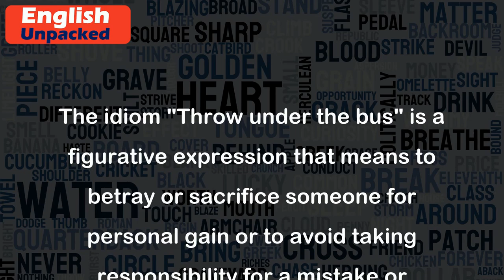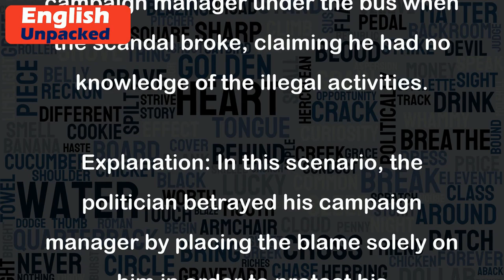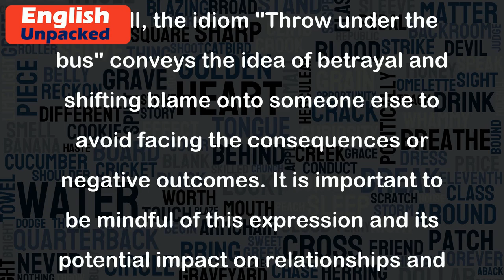Throw under the bus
The idiom "Throw under the bus" is a figurative expression that means to betray or sacrifice someone for personal gain or to avoid taking responsibility for a mistake or wrongdoing. It implies that the person being thrown under the bus is unfairly blamed or made to suffer the consequences while the person doing the throwing remains unscathed.
Here are a few examples to illustrate the usage of this idiom:
1. Example: During the meeting, the manager threw his team member under the bus by blaming him for the project's failure, even though it was a collective effort.
Explanation: In this example, the manager unfairly blamed and sacrificed his team member to avoid taking responsibility for the project's failure.
2. Example: The politician threw his campaign manager under the bus when the scandal broke, claiming he had no knowledge of the illegal activities.
Explanation: In this scenario, the politician betrayed his campaign manager by placing the blame solely on him in order to protect his reputation.
3. Example: Sarah felt betrayed when her best friend threw her under the bus by spreading false rumors about her to save herself from getting into trouble.
Explanation: In this case, Sarah's best friend betrayed her by sacrificing her reputation to protect herself from facing the consequences.
4. Example: The CEO decided to throw the entire marketing team under the bus after the product launch failed to meet expectations.
Explanation: In this instance, the CEO unfairly blamed and sacrificed the entire marketing team for the unsuccessful product launch instead of taking responsibility for the company's shortcomings.
Overall, the idiom "Throw under the bus" conveys the idea of betrayal and shifting blame onto someone else to avoid facing the consequences or negative outcomes. It is important to be mindful of this expression and its potential impact on relationships and trust.